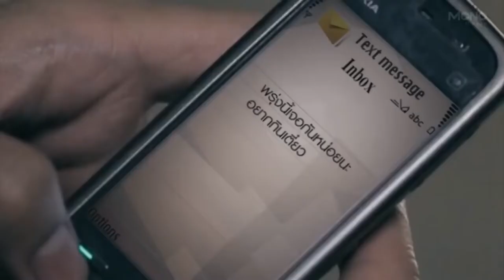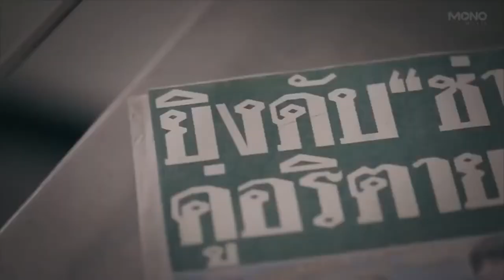Shae Gill - Boohey Barian (Bilal Raza Remix) | Bilal Music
Boohey Barian is the Pakistani Song remixed by Bilal Raza, sung by Shae Gill & presented by Pakistan Trap Music. Bilal Raza converted the song into a trap version and he made this Pakistani song a Trap version. Remember Bilal Raza is also the owner of Pakistan Trap. Shae Gill has provided vocals
Follow Shae Gill:
Connect With Bilal:
Credits:
Album: Roshni (1998)
Lyrics: Khawar Kiani
Cover By: Shae Gill
Original By: Hadiqa Kiani
Remixed By: Bilal Raza (Bilal Music)